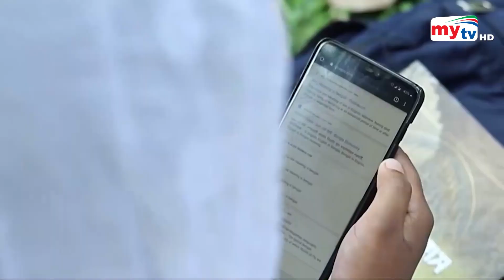Latest English News Update। 06 PM। 26 Sep 2023 | Mytv News